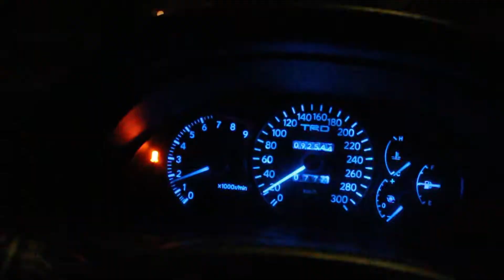GT4 First Time On The Track - DOWNSHIFT TRACK BATTLE 2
The GSG head down to QR to run some laps and break some shit

Thumbnail image by Waza81 Shotz